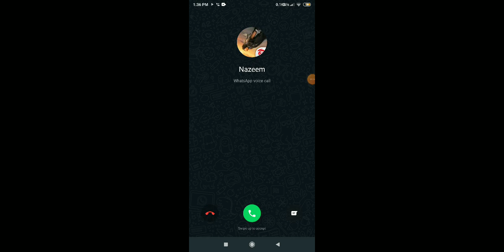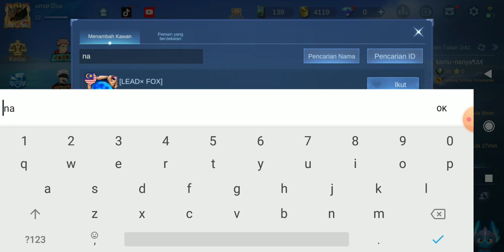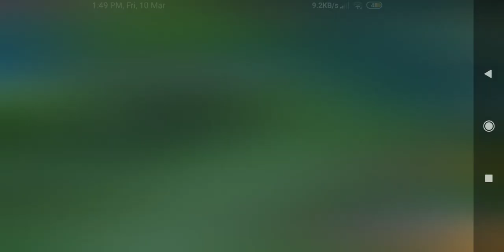main sama kawan